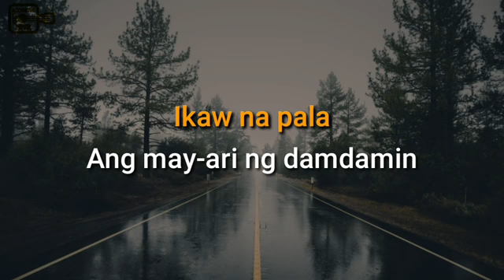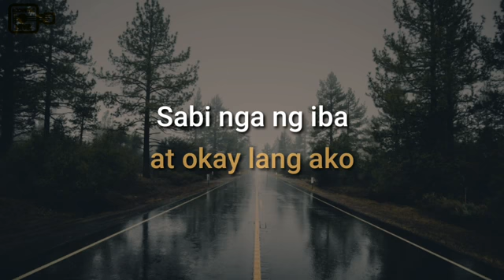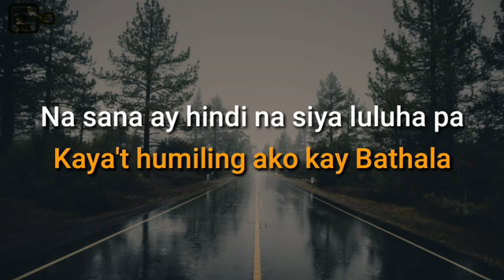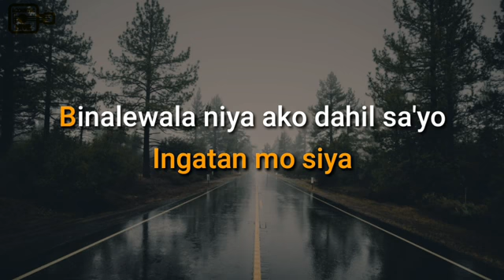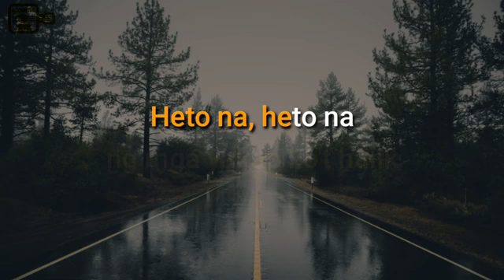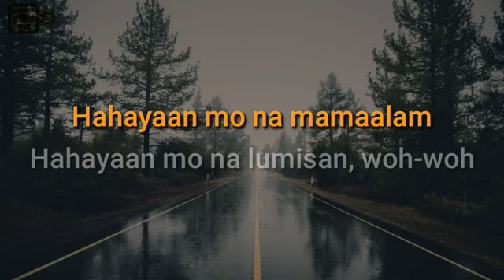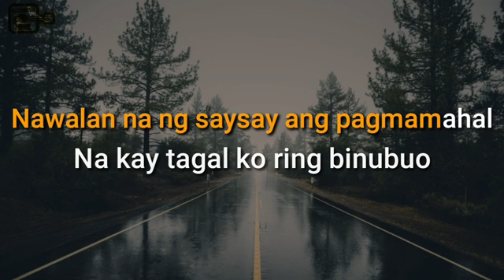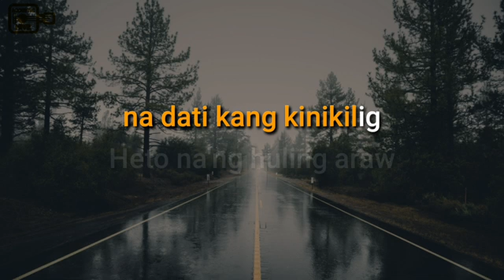BINALIWALA KARAOKE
videoplayback (5).mp4